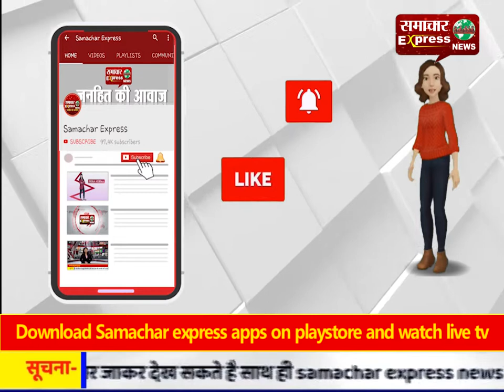बे्रकिंग हमीरपुर इस वक्त की बड़ी खबर हमीरपुर से आ रही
बे्रकिंग हमीरपुर
इस वक्त की बड़ी खबर हमीरपुर से आ रही
Follow my wap site :